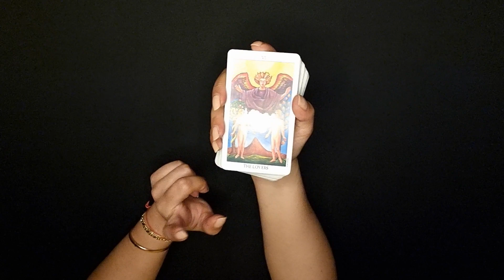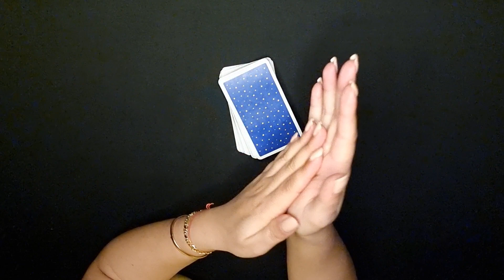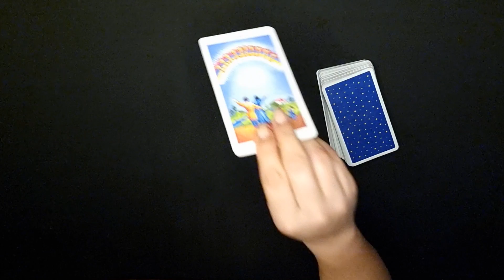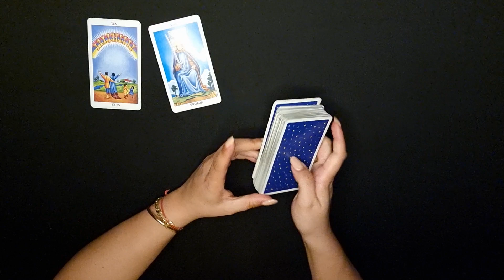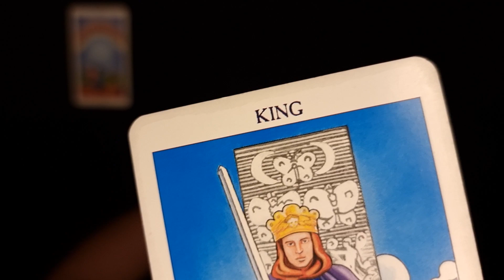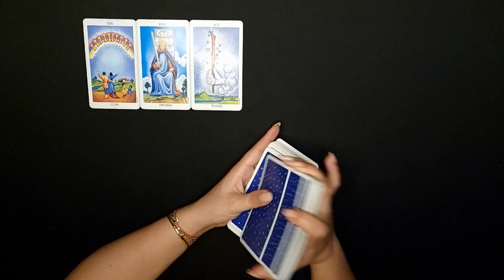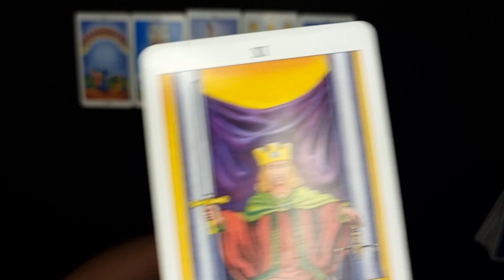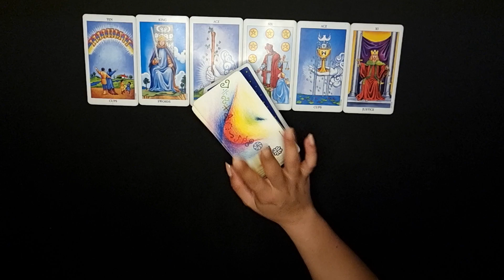SKORPION - FLEXIBLE LIEBE ❤️ (15.-31. MÄRZ 2022)